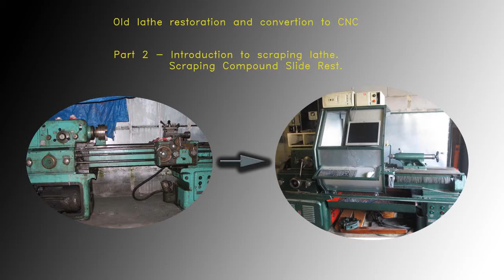Old lathe rebuilding and conversion to CNC - Part 2 Scraping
Old lathe rebuilding and conversion to CNC - Part 2
Introduction to manual scraping and scraped first part of my lathe - Compound Slide Rest.